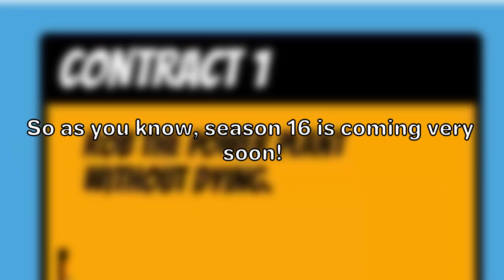"NEW RADIANT!?" Roblox Jailbreak Season 16 Prizes!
In this video I showcase all new season 16 prizes along with the 2% prize and the new radiant red limited color inside roblox jailbreak!

My Laptop

What is ROBLOX? ROBLOX is an online virtual playground and workshop, where kids of all ages can safely interact, create, have fun, and learn. It’s unique in that practically everything on ROBLOX is designed and constructed by members of the community. ROBLOX is designed for 8 to 18 year olds, but it is open to people of all ages. Each player starts by choosing an avatar and giving it an identity. They can then explore ROBLOX — interacting with others by chatting, playing games, or collaborating on creative projects. Each player is also given their own piece of undeveloped real estate along with a virtual toolbox with which to design and build anything — be it a navigable skyscraper, a working helicopter, a giant pinball machine, a multiplayer “Capture the Flag” game or some other, yet­to­be­dreamed-up creation. There is no cost for this first plot of virtual land. By participating and by building cool stuff, ROBLOX members can earn specialty badges as well as ROBLOX dollars (“ROBUX”). In turn, they can shop the online catalog to purchase avatar clothing and accessories as well as premium building materials, interactive components, and working mechanisms.roblox jailbreak,jailbreak,jailbreak roblox,jailbreak season 16,roblox,season 16,roblox jailbreak season,roblox jailbreak glitches,roblox jailbreak update,roblox jailbreak trading,jailbreak season,jailbreak season reward,roblox jailbreak secrets,roblox jailbreak new update,jailbreak new update,roblox jailbreak live,roblox jailbreak season 16,jailbreak roblox trading,jailbreak roblox prison,roblox jailbreak prison,jailbreak glitches,fakeleo,HelloItsVG,vg,phin,"NEW RADIANT!?" Roblox Jailbreak Season 16 Prizes!